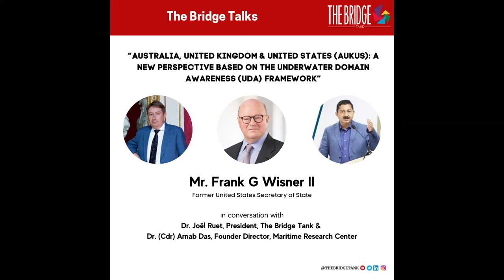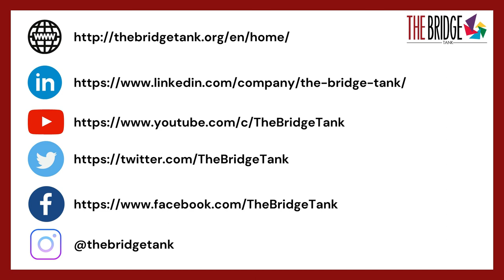AUKUS - The Bridge Tank in Conversation with Frank Wisner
Ambassador Frank Wisner, former USA Under Secretary of Defense, puts AUKUS in context: a technological grouping of like-minded nations in front of China’s assertiveness, while remaining open to dialogue with China, and collaboration with Europe, India and others